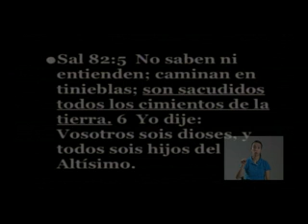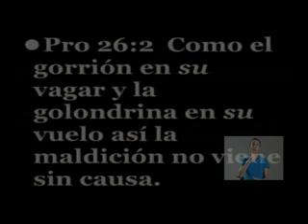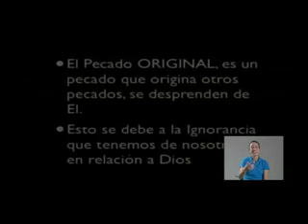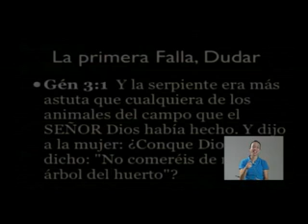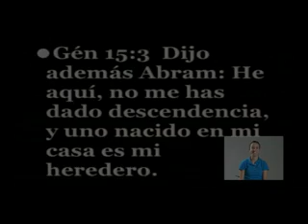El Pecado Original II 09 02 14 2Scio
Iglesia de CRISTO Ebenezer Guatemala
Billy Bunster apostol
Ministerios Ebenezer